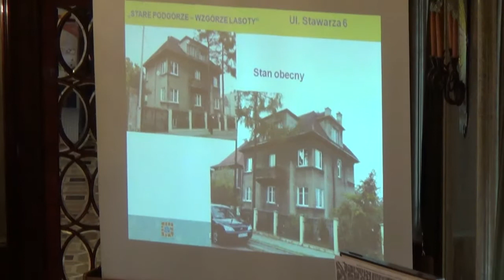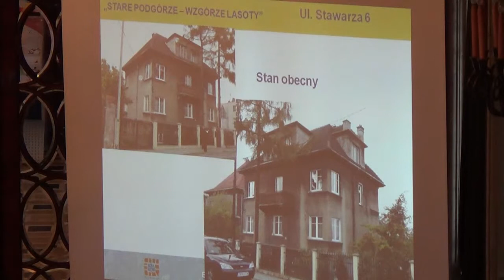7. Uchw. miejscowego planu zagospodarowania przestrzennego obszaru ''Stare Podgórze-Wzgó